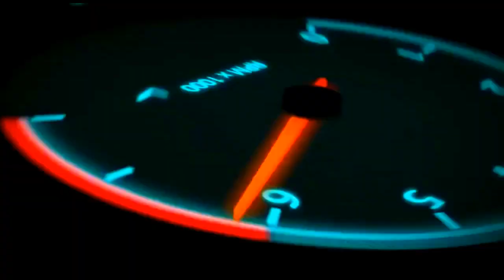Subindo e Descendo Serra de Francisco Sá MG, Trajeto Feito Sentindo a Cachoeira de Pajeú MG BR 251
Viagem ao Nordeste de Carro 2022 (33° Parte) Subindo e Descendo a Serra de Francisco Sá MG, Trajeto feito pela Rodovia BR 251 Sentindo a Cidade de Cachoeira de Pajeú MG (Trevo das Rodovias BR 251 / BR 116)